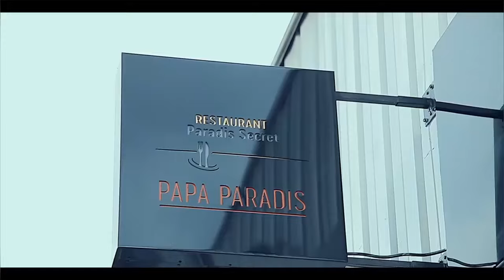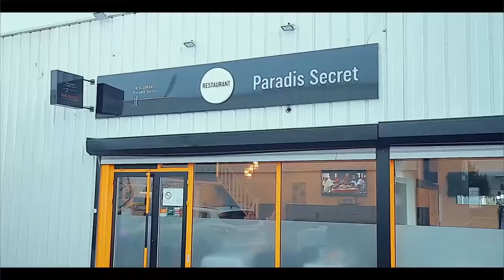Urgent FESTI GOLA COMBATTU Par 13 MORT De MIKE KALAMBAY, MIGUE NIEMA et MANICKE En DANGER REACTION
Urgent FESTI GOLA COMBATTU Par 13 MORT De MIKE KALAMBAY, MIGUE NIEMA et MANICKE En DANGER REACTION MUSCLEE DE LITEYA KANDA